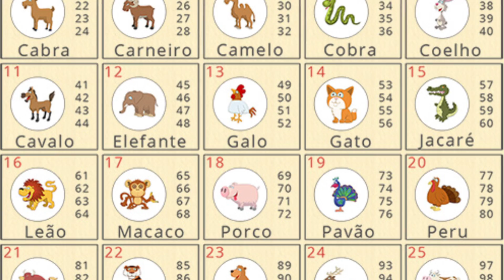Você Sabia? Origem do termo "Zebra" no futebol